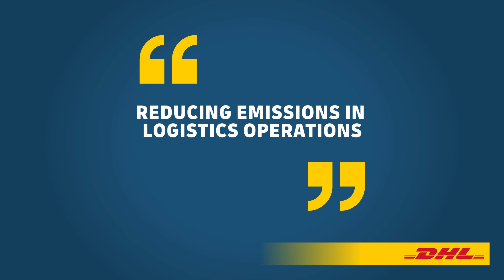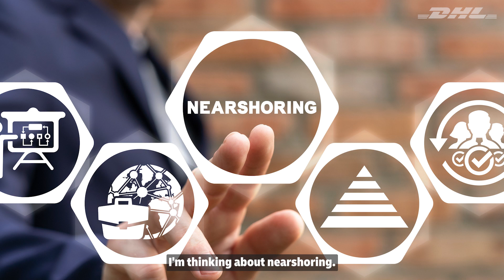DHL Engineering & Manufacturing “Logistics Talks” | No. 8 Reducing Emissions in Logistics Operations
DHL “Logistics Talks” is the video series where we interview senior supply chain and logistics executives about the things that matter.
In our eighth episode we share insights of industry leade, Atlas Copco, on reducing emissions in logistics operations.